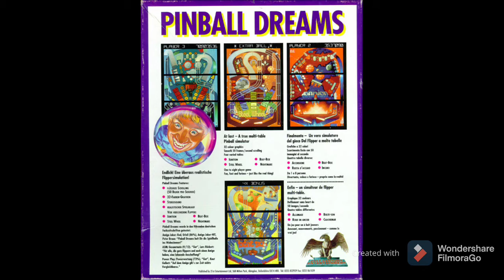title music from Pinball Dreams on the Amiga